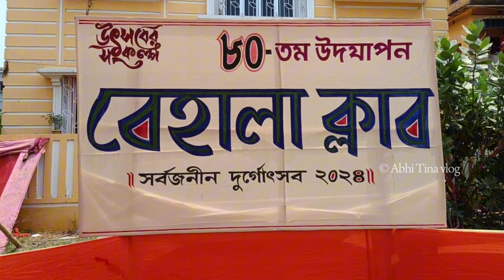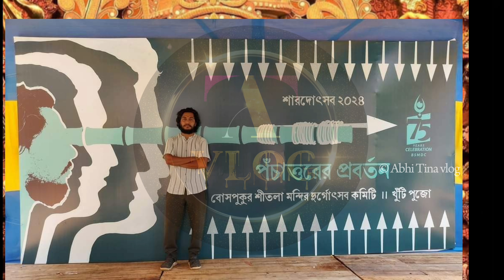Kolkata Best 34 durga Puja name. কলকাতার সের দুর্গা পূজা থিম। Durga Puja preparation.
Durga Puja 2024. Durga Puja vlog. Kolkata Durga Puja preparation. দূর্গা পূজা 2024. Abhi Tina vlog durgapuja durga durgamaa Kolkata Best 34 durga Puja name. কলকাতার সের দুর্গা পূজা থিম।
Best Durg Puja Pandal 2024.
South kolkata best Durg Puja 2024.
Kolkata Best Durg Puja Pandal 2024.
kolkata durga puja division.
durga Puja pandal name.
      your Quaries:-
 Kalyani ITI more.
Dumdum park tarun Sangha
Jadavpur athletics club
Dumdum dakshin para sarbojanin
Naktala udayan Sangha
Kestopur prafulla kanon adhibasi brinda
Panchsheela thakurbari
Tala pratyay
EkDahlia  evergreen
Dumdum park tarun dol
Ranaghat
Behala club
Sreebhumi
Singhi para sarbojanin
Chalta bagan
Jodhpur park
Bagbazar sarbojanin
Santosh Mitra square
Palli Mangal samiti
Badamtala ashar Sangha
Suruchi Sangha
College square
Ballygunge cultural association
Kumartuli
Ahiritola sarbojanin
Telenga bagan sarbojanin
Lake town adhibasi brinda
Mudialia club
Mahammad Ali park
Madox square
Hati bagan  nolin sarkar street
Behala club
Bosepukur sitala mondir.
Kalyani ITI More Luminious Club Durga Puja 2024 er Khuti Puja er Video eta. Ei bochor Bangkok Wat Arun Mandir In Kalyani ITI More Luminious Club Durga Puja Pandal 2024 a hochche seta itimodhyei jani amra. Kalyani Iti More Durga Puja 2024 a Durga Puja Theme Bangkok Wat Arun Temple pandal . Kalyani Durga Puja 2024 te ei Kalyani Luminous Club Durga Puja 2024 a khub chorchay royeche. Kalyani Iti more Bangkok Wat Arun Mandir pandal 2024 a onek uchu ar sundor hobe. Kalyani durga puja 2024 er aro pandal er video asche. Kalyani Bangkok Wat Arun Mandir Pandal 2024 dekhte ebar dur dur theke manush asbe etai asha kora jay. Kalyani luminious club Bangkok Wat Arun Temple pandal preparation 2024 dekhabo hub tartari. Kalyani iti more durga puja pandal preparation 2024 chara aro kolkata durga pandal preparation 2024 er o video asbe. Durga Puja Theme Bangkok Wat Arun Mandir Kalyani Iti More Luminious Club 2024. Dumdum park tarun sangha durga puja 2024 er khuti puja hye gelo, ebar er Kolkata durga puja 2024 er bishesh kichu hote choleche ekhane. Ebarer shilpi Anirban da. Kolkata Durga puja preparation 2024 niye aro onek vlog asbe.Dumdum Park Tarun Sangha Durga Puja theme 2024 dekhte ami khub e exited. Kolkata Durga Puja Pandal Preparation 2024 vlog asbe.  North Kolkata Durga Puja Pandal 2024 ar South Kolkata Durga
Jadavpur Athletic Club Durga Puja 2024 er Banner Inauguration 2024 hoye gelo, Jadavpur Durga Puja 2024 er modhye ei pujo ta onnotomo. North Kolkata Durga Puja 2024 ar South Kolkata Durga Puja 2024 niye aro vlog asbe. Durga Puja Preparation already kolkata te suru hoye giyeche.
Naktala Udayan Sangha Durga Puja somporke banalam.South Kolkata durga puja 2024 zone a Naktala Udayan Sangha Durga Puja 2024 onnotomo ekti club. South Kolkata Durga Puja dekhte ele ei club must dekhtei hobe. Naktala Durga Puja 2023 Kara ascho?
Kolkata Durga Puja 2024 List a Dumdum durga puja 2024 er pujo gulo always thakei.Dumdum Dakshinpara Durgotsab Committee Khutipuja niye ei video ta banalam. North Kolkata Durga Puja 2024 te Dumdum Park durga puja 2024 dekhte sobai asen.Kestopur Prafullakanan Paschim durga utsabe. North Kolkata Durga Puja Preparation niye aro video asbe.
 Kolkata Durga Puja 2024 a Preparation khub taratari suru hoye.

Puja Pandal 2024 dutoi amar dekha hoy.
 Durga Puja 2024 a Tala Park Prattoy Durga Puja 2024 Khuti Puja somponno holo. North Kolkata Durga Puja 2024 gulor moddhe Tala Prattay Durga Puja 2024 . Tala Prattay Durga Puja 2024 Theme holo Bimurta.
Tala Park Prattay.
 Ekdaliya Evergreen Club Durga Puja 2024 te Puri Jannath Temple Durga Puja Pandal 2024 hote choleche. South Kolkata Durga puja.
Sobtheke Boro Durga dekhte chao? Ranaghat Durga Puja te ebar dekha jabe 111 feet er besi boro Durga Thakur.